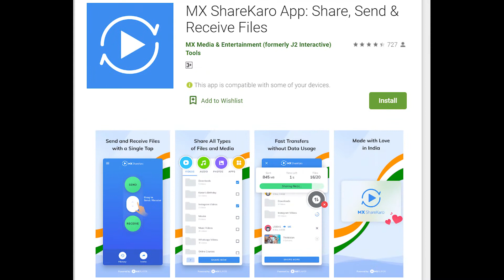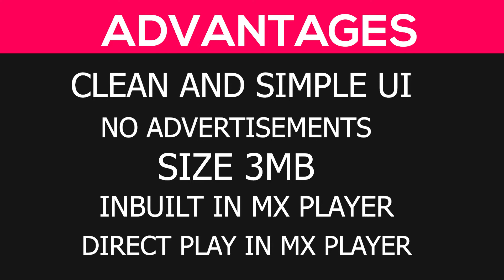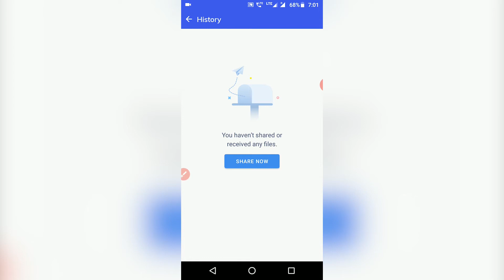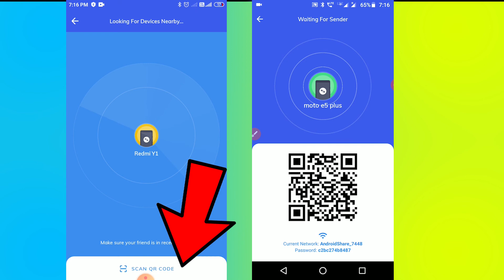MX Share karo app kaise use kare⚡ MX Share karo app kis desh ka hai?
best indian file sharing app similar to shareit launched not jio switch to dosto aaj ke id video me ham baat karne wale hai ekdam latest made in india file sharing app jo ke kuch dino pehle release kia gaya hai or dekhenge ke kaise isko use kare to chalie fir dekhte hai.

1.Best shareit alternative
2.share it jaisa indian app
3.indian app for file transfer
4.made in india file sharing app
5.share karo app kaha ka hai